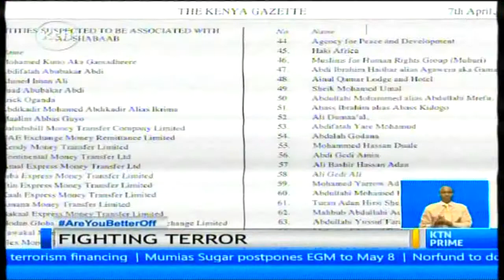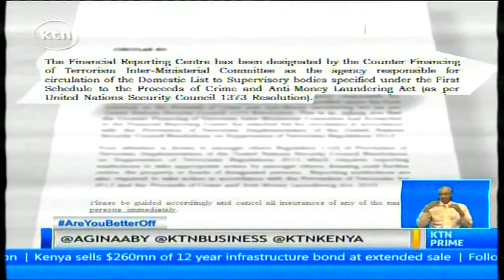Insurance Regulatory Authority terminates terror linked policies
Financial services regulators are cracking down on irregular money movement with ties to terrorism related companies and individuals. Following the Central Bank’s move to shut down 13 cash transfer firms and forex burueas, the Insurance Regulatory Authority has ordered insurance firms to cancel all insurance policies for individuals and companies that the government deems are associated with terrorism organizations.